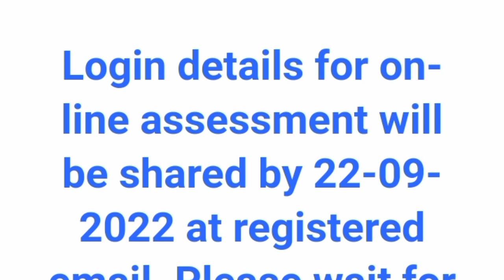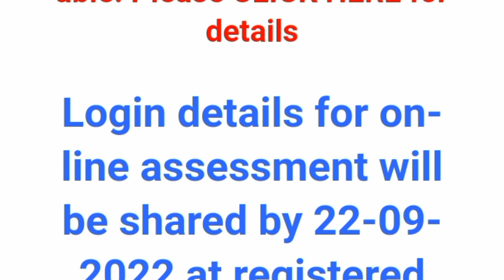Exam Update HINDUSTAN SCOUTS AND GUIDES - JAMMU AND KASHMIR Latest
HINDUSTAN SCOUTS AND GUIDES -  JAMMU AND KASHMIR